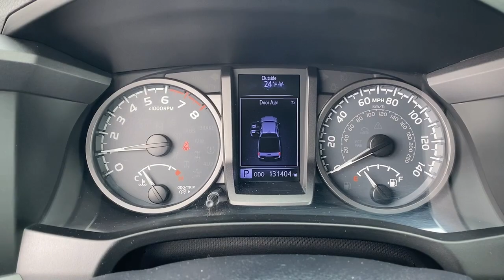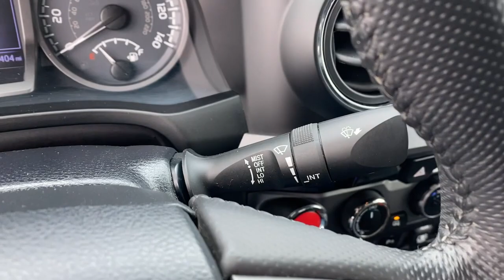2018 Toyota Tacoma Kaukauna, Appleton, Green Bay, Oshkosh, Kimberly 8712MA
White Used 2018 Toyota Tacoma  available in 1450 Delenglade Street, Kaukauna, Wisconsin at Gustman of Kaukauna. Servicing the Kaukauna, Appleton, Green Bay, Oshkosh, Kimberly, WI area.

2018 Toyota Tacoma  - Stock#: 8712MA

4WD. White 2018 Toyota Tacoma SR V6 4WD 6-Speed Automatic 3.5L V6 PDI DOHC 24V LEV3-ULEV70 278hpAwards:* 2018 KBB.com 5-Year Cost to Own Awards * 2018 KBB.com Best Resale Value Awards * 2018 KBB.com 10 Most Awarded Brands